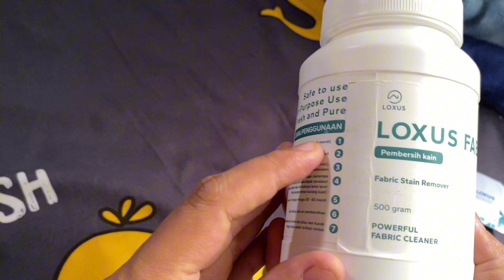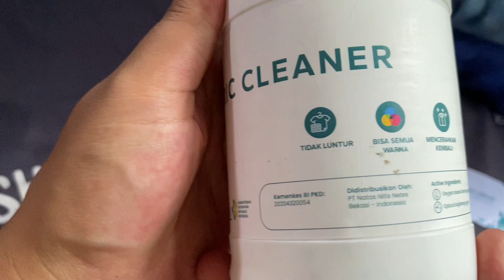Pembersih jamur pakaian paling ampuh